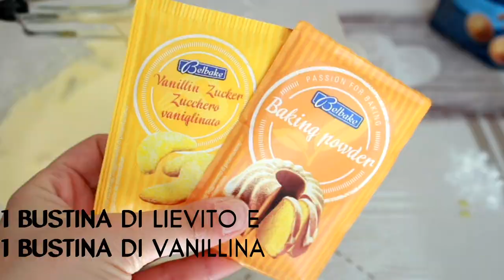PLUMCAKE al LIMONE SOFFICISSIMO!RICETTA VELOCE SENZA BILANCIA😋 | Le Ricette di Jennifer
Oggi facciamo insieme il PLUMCAKE al LIMONE SENZA BILANCIA,senza LATTE!! RICETTA VELOCE E FACILE che AMERETE alla follia!!!